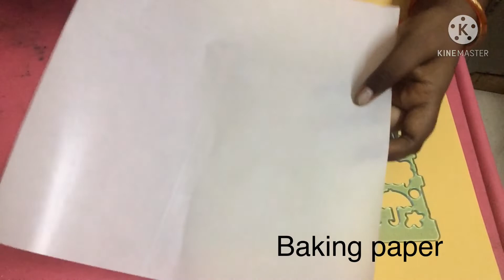DIY Homemade Emoji Stickers | Make your own emojis stickers at Home| HomemadeEmoji|M S Craft andVlog